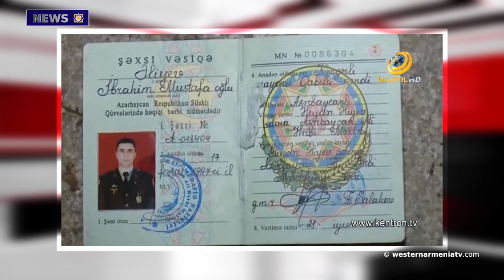Over $6 MILLION for Artsakh.News 30.10.2020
1.The regular sitting of the Parliament of Western Armenia
2.14 new deputies in the parliament of Western Armenia
3.Azerbaijani side sustained heavy losses of personnel and ammunition overnight
4.Approaches of Iran to Artsakh conflict will be thoroughly studied: Zohrab Mnatsakanyan
5.Sights of Western Armenia - "Crying Rocks" of Dersim
6.We will not allow Taleat Pasha's dream to come true. Volunteer Mikael Mikaelyan
7.Over $6 MILLION for Artsakh, thanks to "RockForArtsakh" campaign